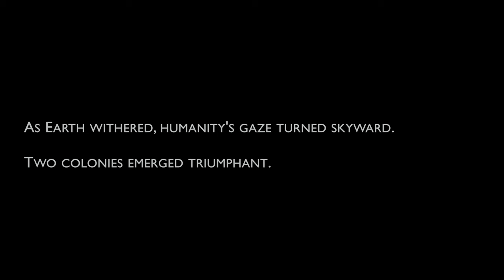The Terra Age | AI Short Film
This a polished up version of the AI Short Film made for RunwayML's Gen:48 competition.

Synopsis:
In a future where Earth has withered, two dominant colonies emerge: Mars, holding onto Earth's traditions, and Callisto, embracing new ideologies. Facing limited resources and unable to support growing populations, the colonies wage war over territory, with leaders fiercely readying for a fight to preserve their ways of life and beliefs.

Tools Used:
- Runway Gen 2
- Midjourney
- ElevenLabs

AI FILM SCHOOL
🎥 Sign up to be notified when my courses are out